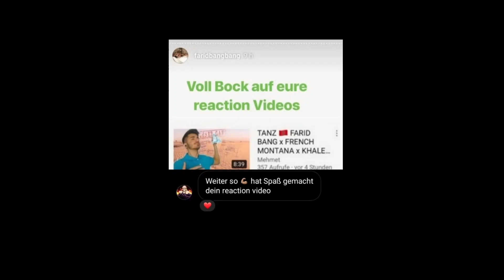DIE HOOK FIND ICH...🤔 Fero47 - ROLLS ROYCE Reaction